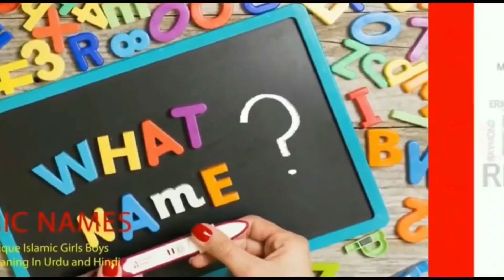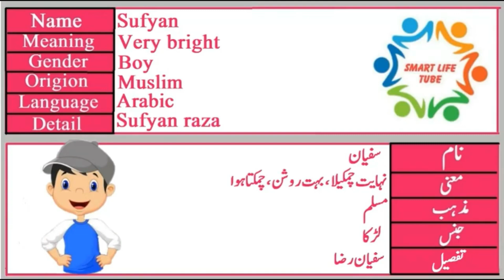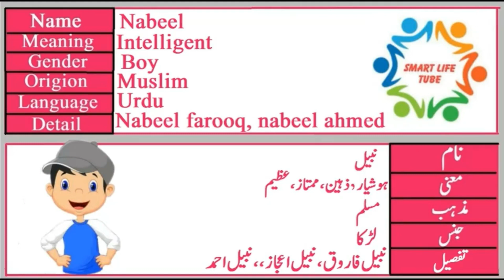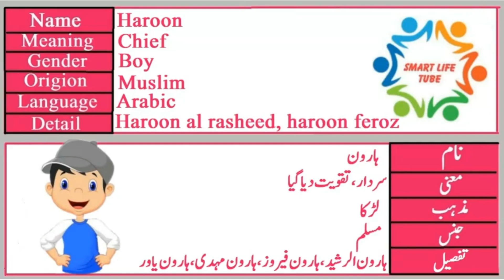Zohaib(ذہیب ), Sufyan(سفیان ), Nabee(نبیل)l, Haroon(ہارون) Name With Meaning In Urdu,English & Hindi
Zohaib Name Meaning In Urdu (Boy Name ذہیب)
Zohaib is a Muslim Boy Name, it has multiple Islamic meaning, the best Zohaib name meaning is Leader, and in Urdu it means بادشاہ, رہنما.
Zohaib ذہیب name meaning in urdu | Zohaib naam ka matlab kya hai | Zohaib naam ke mayne By smart life tube Zohaib ذہیب Name Meaning In Urdu Boys Name(Luckynumber,colour,stone)Muslim Islamic Kids/Baby Names (Boys and Girls) with Urdu Meaning, Popular and Famous Names

Urdu names and meanings, Urdu name dictionary of Zohaib ذہیب , and other Boy names. Urdu names meaning dictionary for Muslim boys, and Muslim girls, Urdu baby name like Zohaib ذہیب and others. A complete Urdu names dictionary, a complete Arabic and Islamic name encyclopedia for new born babies. Zohaib ذہیب Urdu names English meaning. Check Zohaib ذہیب name English and Urdu spelling.
Zohaib ذہیب name ka matlab/Meaning kya hai
zohaib,zphaibname,zphaibnamemenaing,zohaibmening,zohaibmeninginurdu,zohaibnaam
Sufyan Name Meaning In Urdu (Boy Name سفیان)
Sufyan is a Muslim Boy Name, it has multiple Islamic meaning, the best Sufyan name meaning is Much Bright, and in Urdu it means نہایت چمکیلا.
Sufyan سفیان name meaning in urdu | Sufyan naam ka matlab kya hai | Sufyan naam ke mayne By smart life tube Sufyan سفیان Name Meaning In Urdu Boys Name(Luckynumber,colour,stone)Muslim Islamic Kids/Baby Names (Boys and Girls) with Urdu Meaning, Popular and Famous Names

Urdu names and meanings, Urdu name dictionary of Sufyan سفیان , and other Boy names. Urdu names meaning dictionary for Muslim boys, and Muslim girls, Urdu baby name like Sufyan سفیان and others. A complete Urdu names dictionary, a complete Arabic and Islamic name encyclopedia for new born babies. Sufyan سفیان Urdu names English meaning. Check Sufyan سفیان name English and Urdu spelling.
sufyan,sufyanname,sufyannamemenaing,sufyanmenaing,sufyanmenainginurdu,sufyanmenainginhindi,sufyannaam,sufyanmeaninginhindi,sufyannaamakamtlb
Sufyan سفیان name ka matlab/Meaning kya hai
Haroon Name Meaning In Urdu (Boy Name ہارون)
Haroon is a Muslim Boy Name, it has multiple Islamic meaning, the best Haroon name meaning is Head, and in Urdu it means سردار.
Haroon ہارون name meaning in urdu | Haroon naam ka matlab kya hai | Haroon naam ke mayne By smart life tube Haroon ہارون Name Meaning In Urdu Boys Name(Luckynumber,colour,stone)Muslim Islamic Kids/Baby Names (Boys and Girls) with Urdu Meaning, Popular and Famous Names

Urdu names and meanings, Urdu name dictionary of Haroon ہارون , and other Boy names. Urdu names meaning dictionary for Muslim boys, and Muslim girls, Urdu baby name like Haroon ہارون and others. A complete Urdu names dictionary, a complete Arabic and Islamic name encyclopedia for new born babies. Haroon ہارون Urdu names English meaning. Check Haroon ہارون name English and Urdu spelling.
haroon,haroonname,haroonnamemenaing,haronmeaning,haroonmeaninginhindi,haroonnaam,haroonmenainginhindi,haroonnaamkamtlb
Haroon  ہارون name ka matlab/Meaning kya hai
Nabeel Name Meaning In Urdu (Boy Name نبیل)
Nabeel is a Muslim Boy Name, it has multiple Islamic meaning, the best Nabeel name meaning is Noble Man., and in Urdu it means ہوشیار٬ذہین.
Nabeel نبیل name meaning in urdu | Nabeel naam ka matlab kya hai | Nabeel naam ke mayne By smart life tube Nabeel نبیل Name Meaning In Urdu Boys Name(Luckynumber,colour,stone)Muslim Islamic Kids/Baby Names (Boys and Girls) with Urdu Meaning, Popular and Famous Names

Urdu names and meanings, Urdu name dictionary of Nabeel نبیل , and other Boy names. Urdu names meaning dictionary for Muslim boys, and Muslim girls, Urdu baby name like Nabeel نبیل and others. A complete Urdu names dictionary, a complete Arabic and Islamic name encyclopedia for new born babies. Nabeel نبیل Urdu names English meaning. Check Nabeel نبیل name English and Urdu spelling.

Nabeel  نبیل name ka matlab/Meaning kya hai
nabeel,nabeelname,nabeelnamemeaning,nabeelmenaing,nabeelmenainginurdu,nabeelmenainginhindi,nabeelnaam,nabelkamatlb

name
meaning
name meaning
menaing in urdu
meaning in hindi
naam
naam ka matlb
urdu name
hindi name
hindi name
pakistani name
indian name
best name
top name